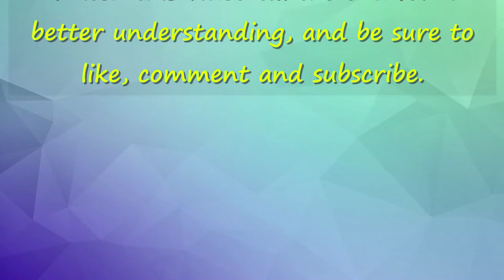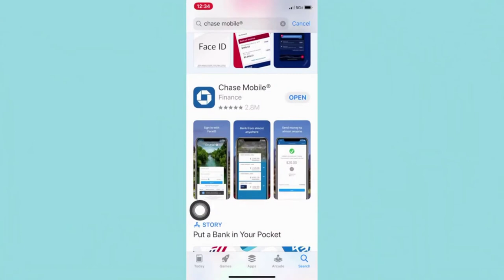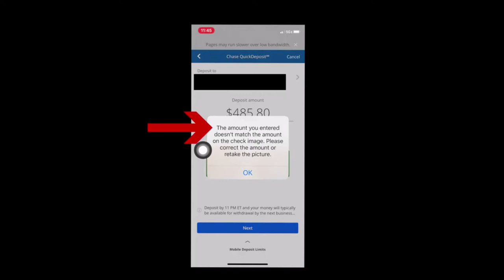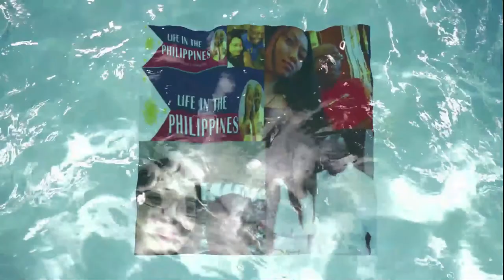How To Deposit US Check Into US Bank From The Philippines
This video will help you to understand how to deposit US check into US Bank From The Philippines. If you are an overseas expat from the US and you receive a paper check from the US, most Philippines bank will not cash the check for you. The Philippines bank may allow you to deposit it only if you have a dollar account with them.

In case you have no bank in the Philippines and want to de[posit in your US bank, you can use the mobile banking deposit feature that most banks now have in the states. The question is how do you make the deposit? This video answers that question and more for you. To deposit a US check from anywhere in the world to a US bank is what we look at.

Life in the Philippines A Black Person's Viewpoint (Our YouTube channel has other related videos concerning this topic. Please check them out and here: Beaten For Stealing Chicken By Miami PD
VIDEO CHAPTERS
00:00 Intro
00:56 Download the app
01:26 Choose deposit checks

VIDEO FOCUS:
This video talks about how you can deposit a US check to a US account by using mobile deposit banking.

My favorite way to transfer money: Transferwise is to get funds transferred from other countries to the Philippines with the lowest rate possible. Your first transfer is FREE!

QFTD: What's your opinion about mobile banking deposits? Leave your comments for me in the comments section of this video.

Learn About Province Life In The Philippines

Steve Bannon Has A Head-Turning Prediction About Trump

Philippines Allows Pinoy's Foreign Spouses Children
To Enter the Philippines Starting Dec.7

New Normal: MIAA To Enforce New Rules At NAIA 2020

I'm married to a beautiful Filipina. Her name is LisaD. She is lovely both inside and out. We have an interracial marriage and work hard at maintaining a good relationship. I have videos about dating Filipinas online and offline in the Philippines and what it takes to maintain a long-distance relationship (LDR). Dating and romance in the Philippines are important also. We do worldwide and motivational videos too.